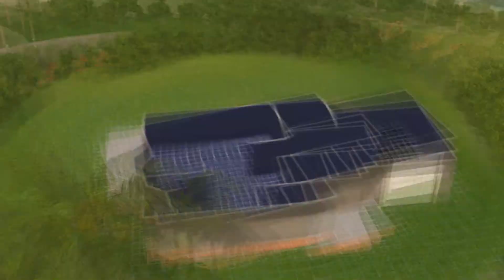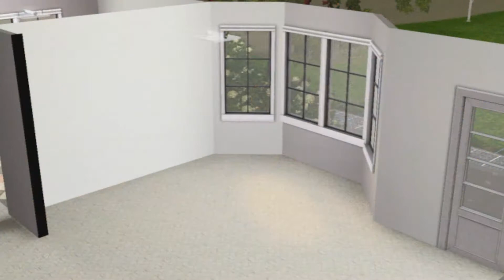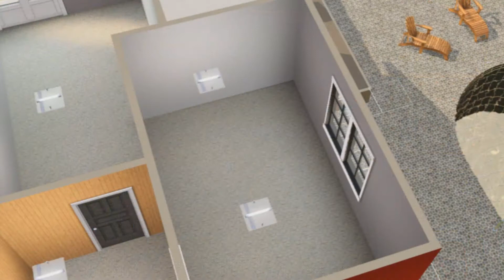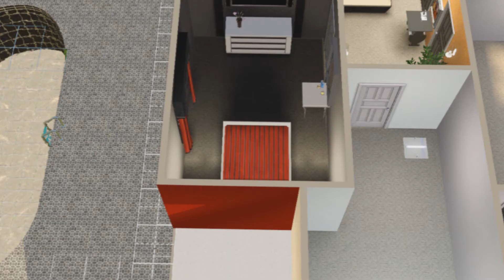Family Cottage "Spark"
МОИ СОЦ.СЕТИ
Мой OriginID: Serega16199606
СПАСИБО ЗА ВИЗИТ И ПРОСМОТР!